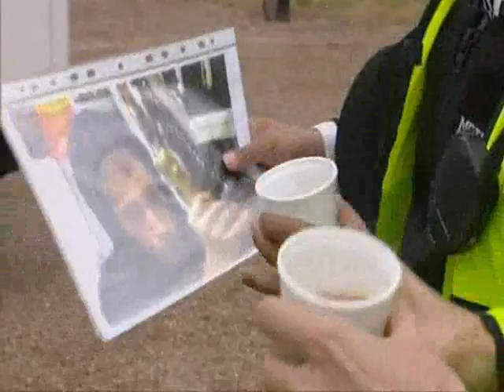The Bill 7th Sep 06 Sam tell Stuart about the pregnancy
Sam tells Stuart she's pregnant